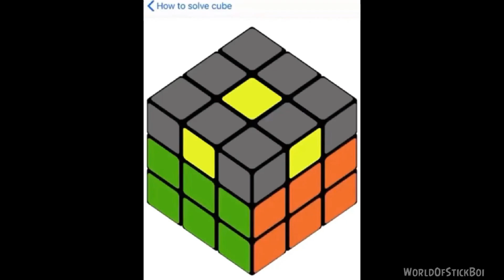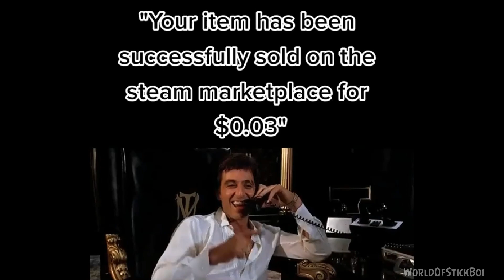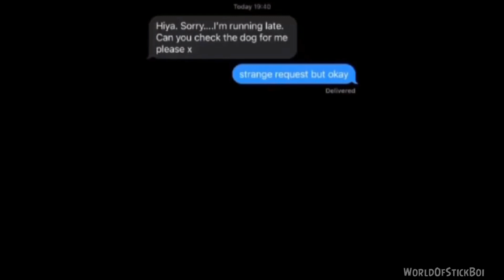JUNGLE OF THE BEST DANK MEMES V40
tell everyone about this